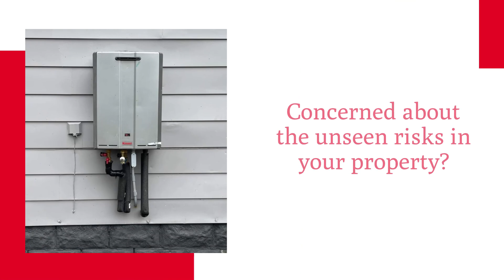Western Edge Property Inspections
Don't let hidden issues compromise your home's safety or let the stress of remodeling overwhelm you. Trust Western Edge Property Inspections in Parachute, CO, to take care of all your home inspection and remodeling needs with professionalism and care. Together, we can create a home that is safe, beautiful, and truly yours.

Thank you, and we look forward to serving you!